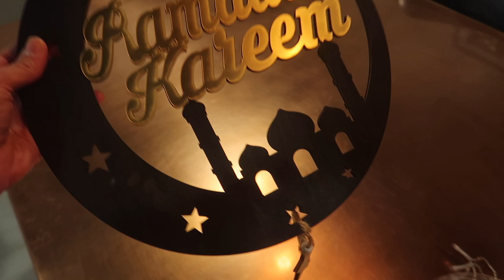تجهيزاتنا لرمضان واجواء رمضان في امريكا ميشيغان